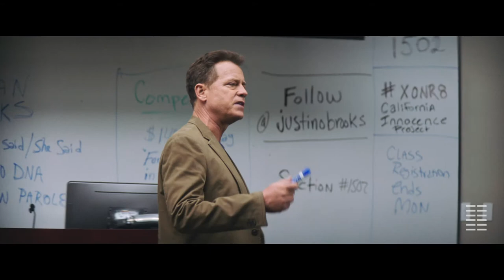Brian Banks (2019) | Trailer HD | Aldis Hodge & Greg Kinnear | Bleecker Street | Drama Movie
The inspirational true story of Brian Banks (Aldis Hodge), an All-American high school football star committed to USC who finds his life upended when he is wrongly convicted of a crime he didn’t commit. Despite lack of evidence, Banks is railroaded through a broken justice system and sentenced to a decade of prison and probation. Years later, with the support of Justin Brooks (Greg Kinnear) and the California Innocence Project, Banks fights to reclaim his life and fulfill his dreams of playing in the NFL.

Director: Tom Shadyac
Writers: Doug Atchison
Actors: Aldis Hodge, Greg Kinnear, Sherri Shepherd, Melanie Liburd
Genre: Drama
Run Time: 1 hour 39 minutes